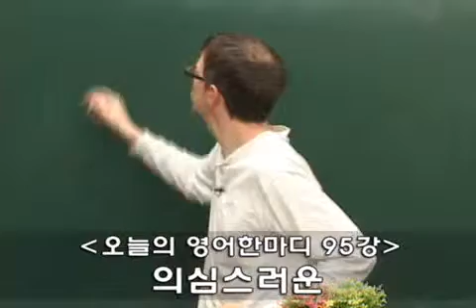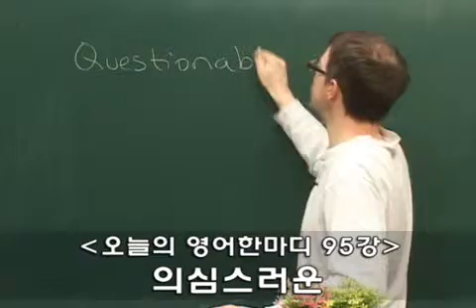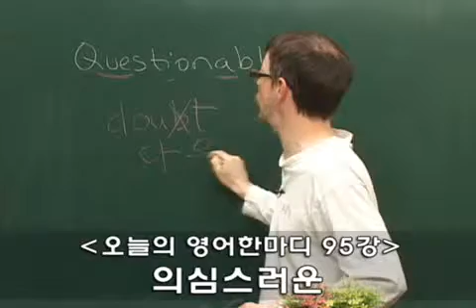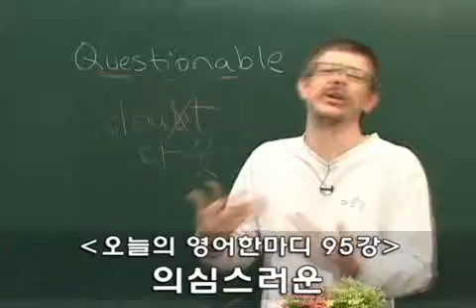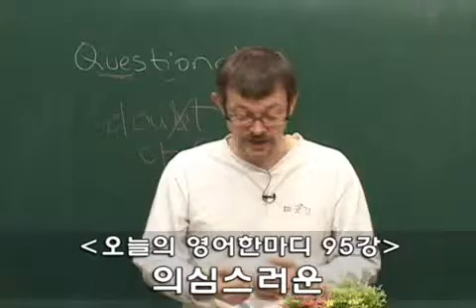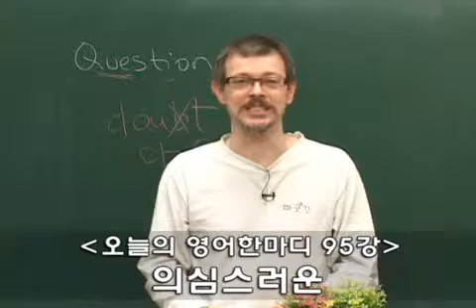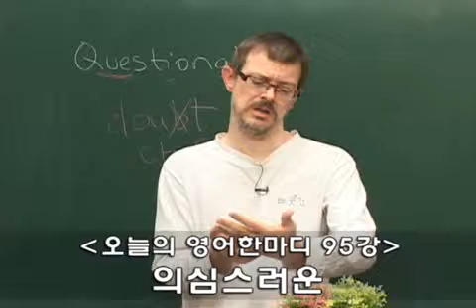[이익훈어학원/ 영어회화] 이익훈어학원 코치쉐인 오늘의 영어 한마디 95회